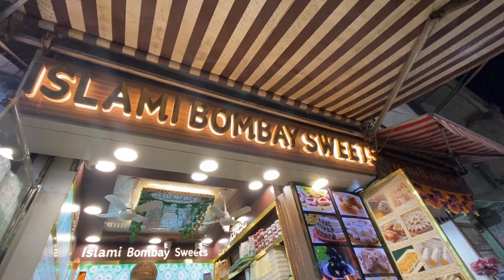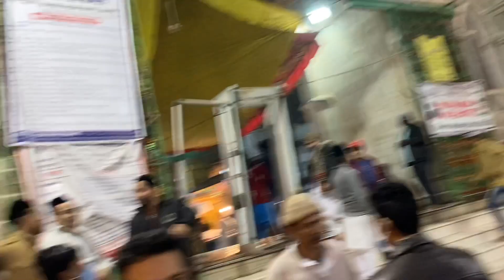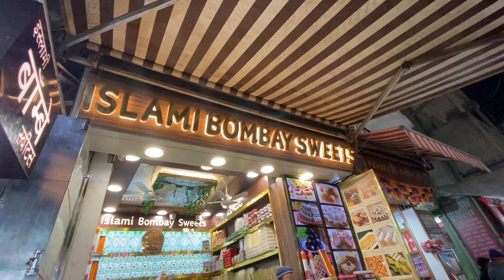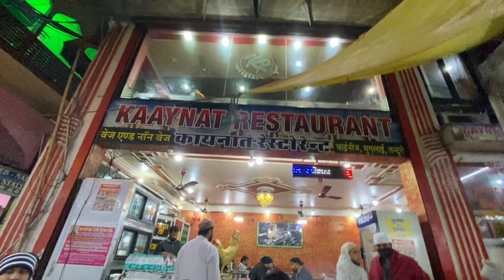ajmer sharif me hue sabnam ki barish Cold water mahol kya hai abhi masha allah vlog mr khan ajmer 😍👆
follow me guys instagram mr khan ajmer